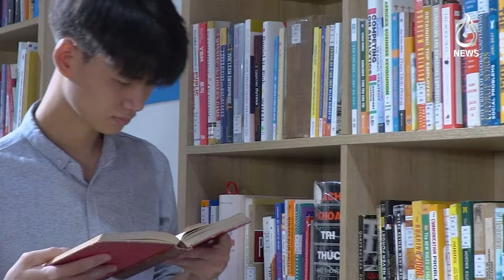Golden opportunity to live and study in Japan for free - Aaj News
Golden opportunity to live and study in Japan for free - 06 May, 2024 - Aaj News

Spot Light With Munizae Jahangir:
shorturl.at/gwFU6